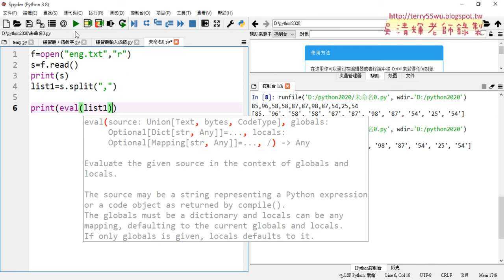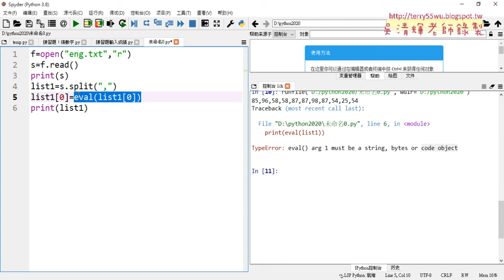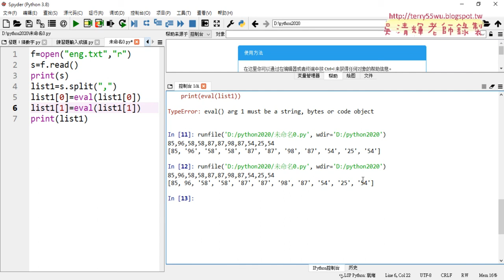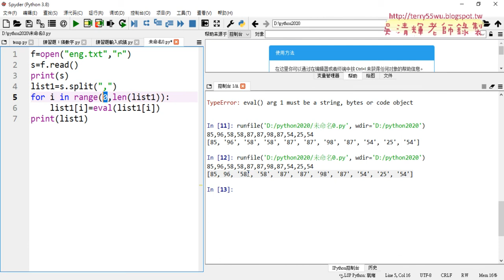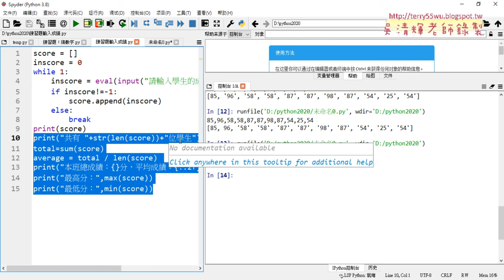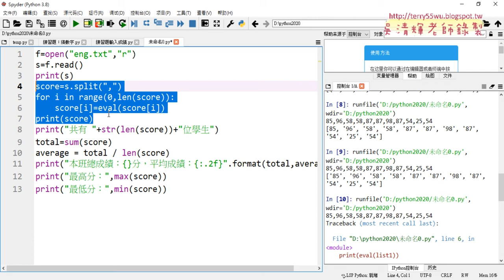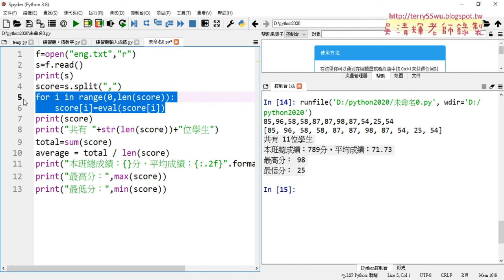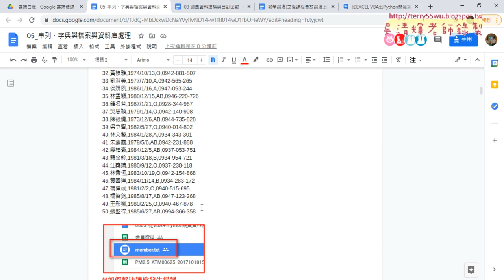04 迴圈將串列字串轉為整數